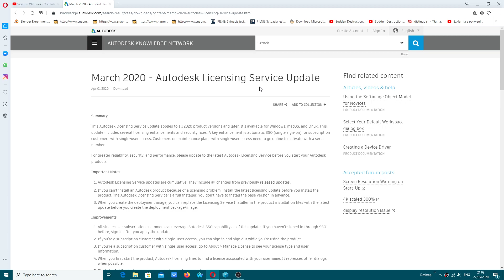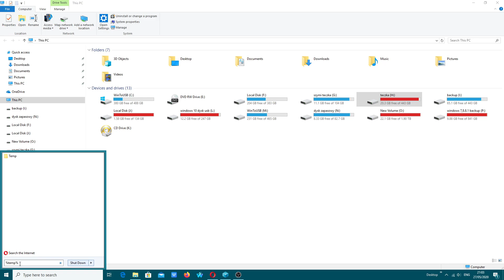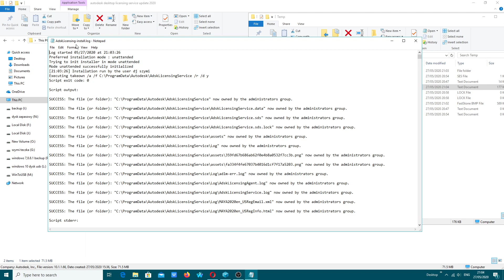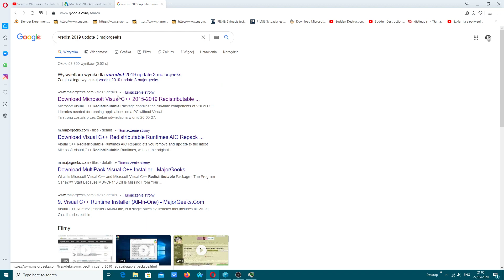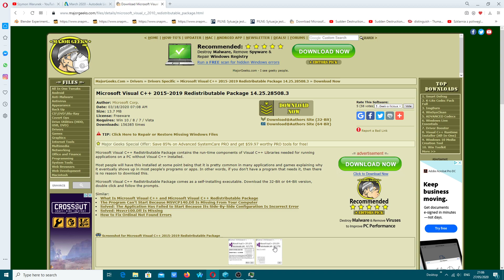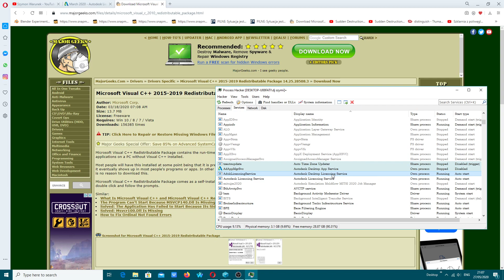How To install Autodesk Desktop Licensing service update (2020)